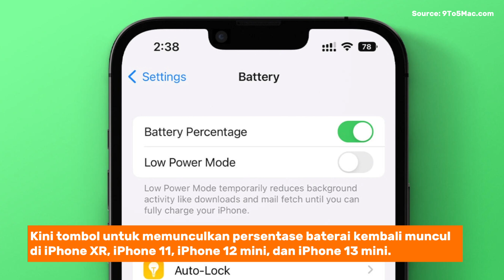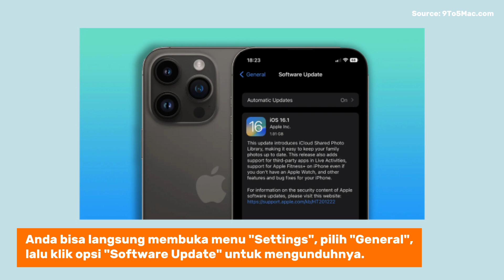iOS 16.1 Resmi Dirilis dan Sudah Bisa Diunduh, Apa Saja Fitur Barunya?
Apple resmi merilis pembaruan sistem operasi iOS 16.1 untuk perangkat iPhone. Update iOS 16.1 ini pun, sudah tersedia untuk pengguna iPhone di Indonesia.

Ada beberapa update atau pembaruan yang dibawa oleh iOS 16.1 ini. Salah satu fitur baru iOS 16.1 yang paling menarik adalah indikator persentase baterai.

Tak cuma itu, ada deretan fitur baru lainnya yang turut dihadirkan, mau tau apa aja? simak videonya sampai habis!

Jurnalis/ Scriptwriter: Conney Stephanie
Kreatif: Conney Stephanie
Produser: Oik Yusuf
Video Editor: Conney Stephanie